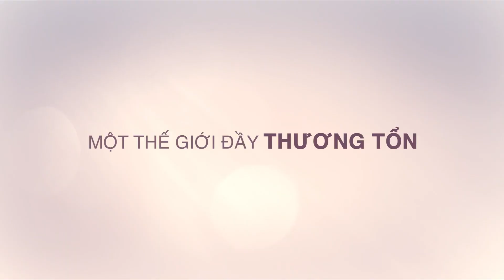PHIM ĐỨA BÉ 2021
Mọi người  nhớ  like & share va subscribe kênh mình để có nhiều video hay hơn cho mọi người xem nhé mình mong rằng trong năm nay mình đặt 100.000 subscribe sớm nhất có thể